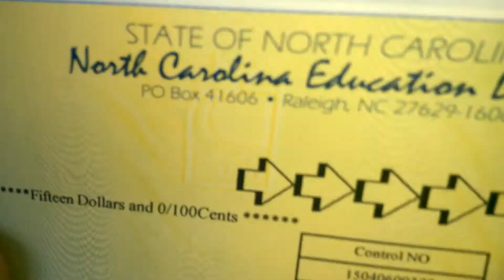North carolina lottery